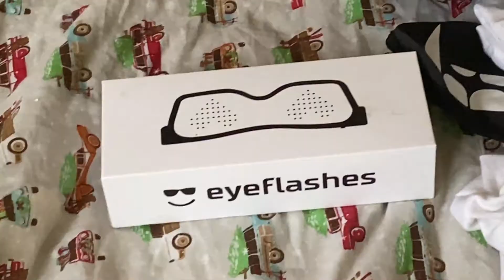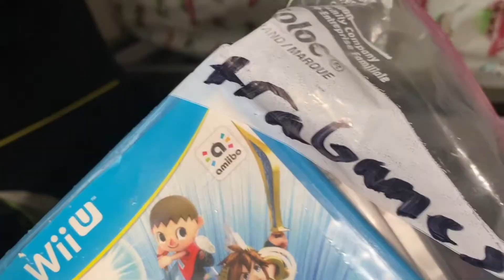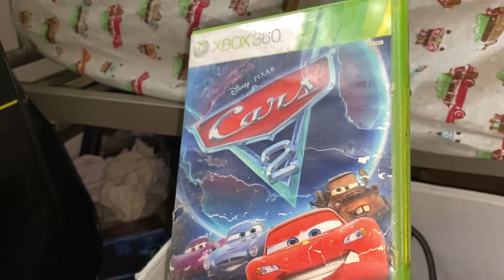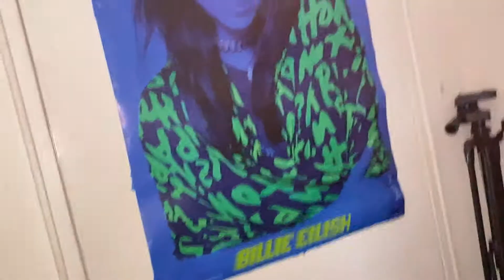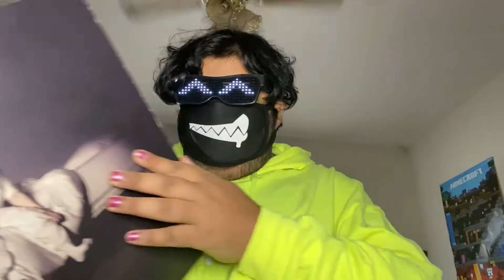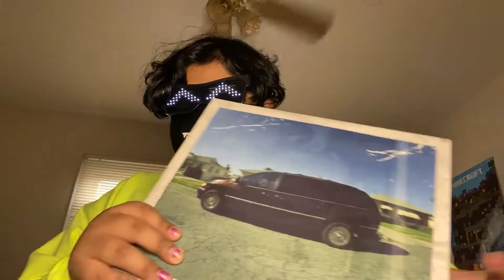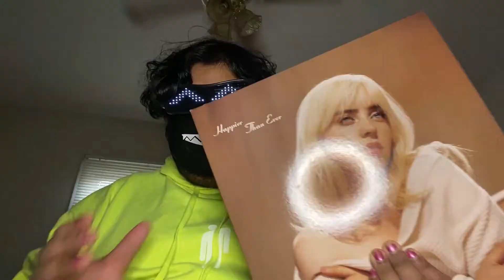ROOM AND SETUP TOUR 2021